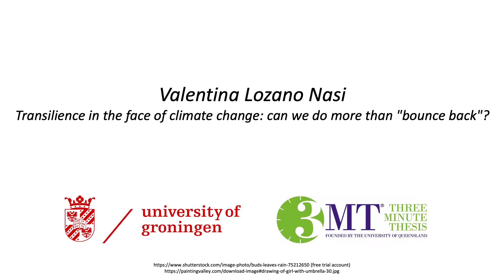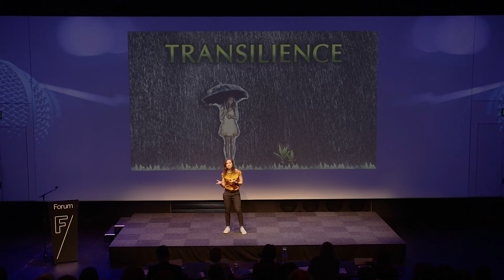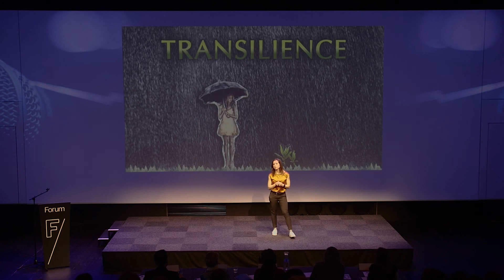V. LozanoNasi - 3-Minute-Thesis Competition 2022 | University of Groningen.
Valentina Lozano Nasi speaks about: Transilience in the face of climate change: can we do more than "bounce back"?